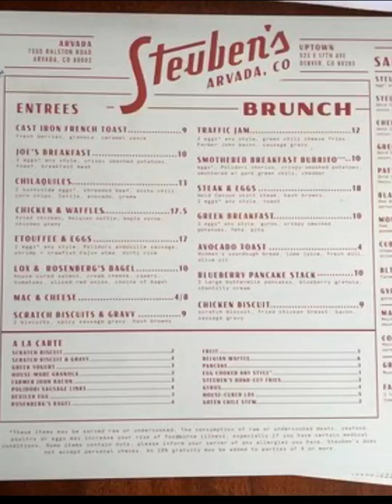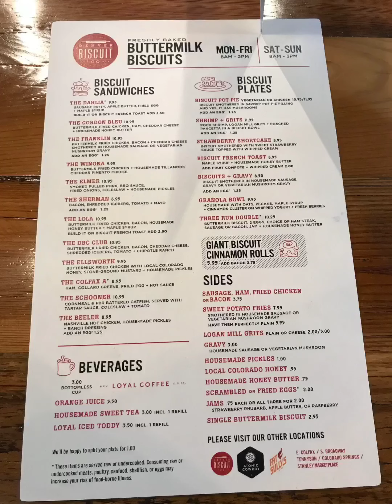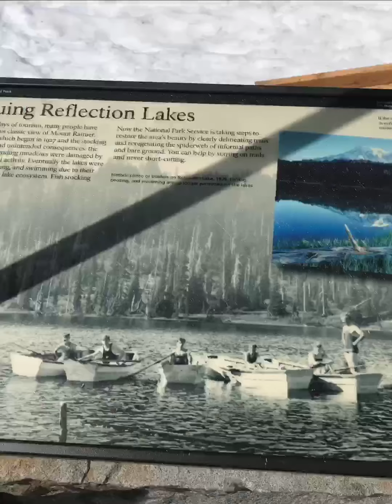Denver-Seattle May 2019